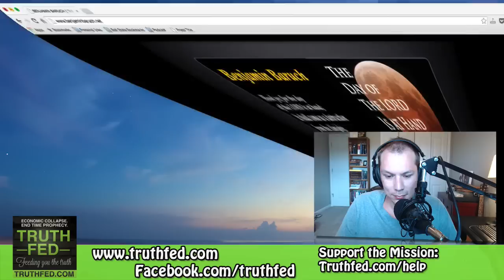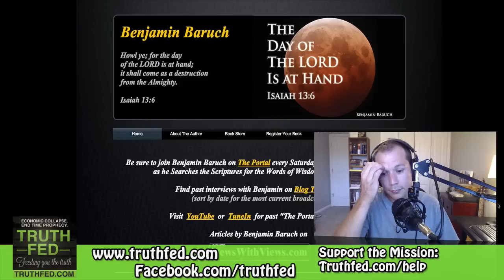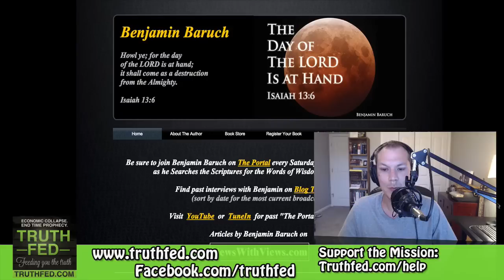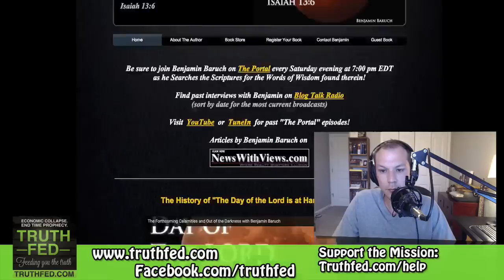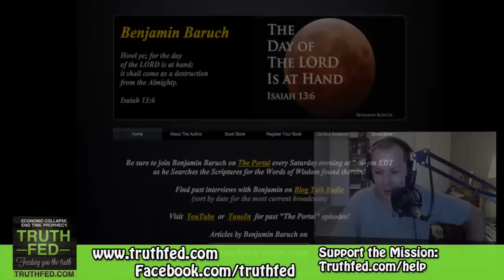Benjamin Baruch: The Remnant Shall Return (Part 1)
Names of God KJV Bible